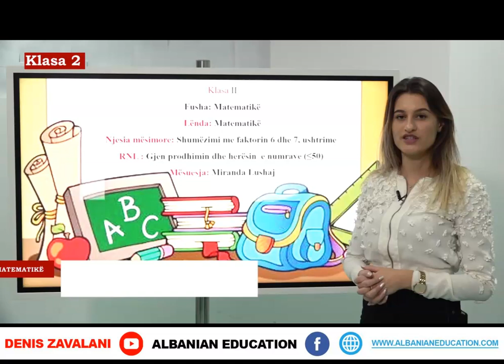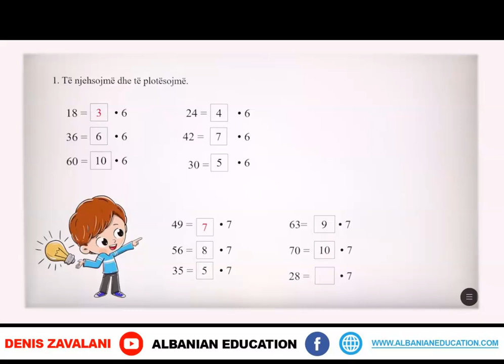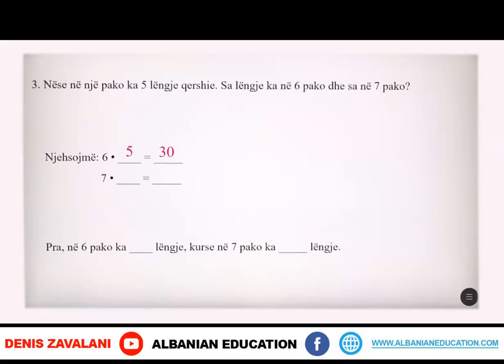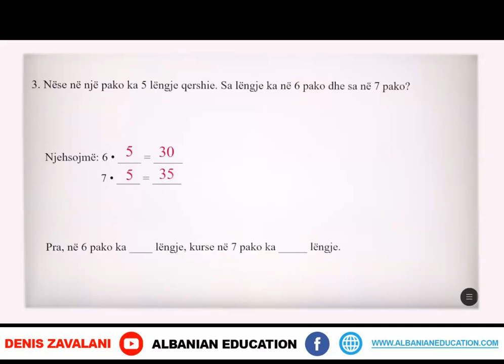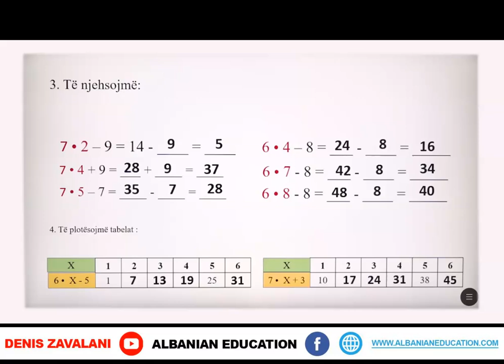2 02 122 Java 25 Matematikë Shumëzimi me faktorin shumëzuesin 7 U